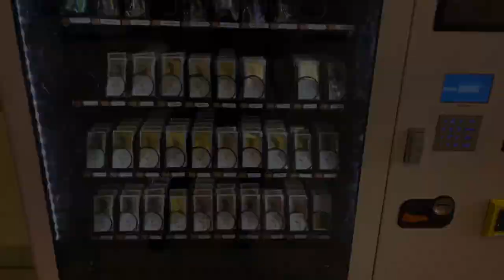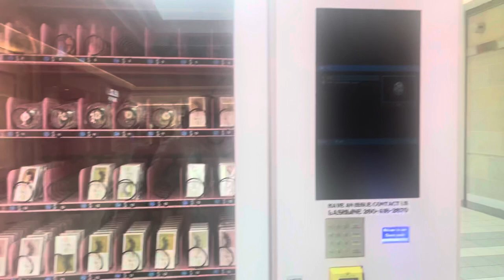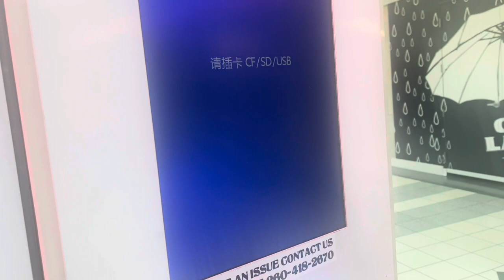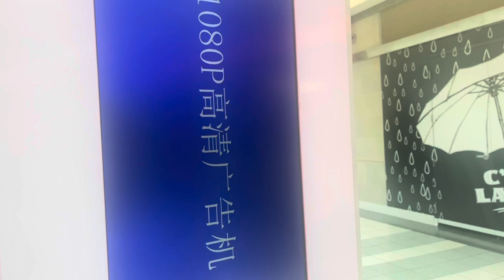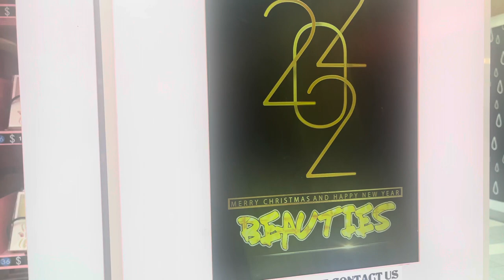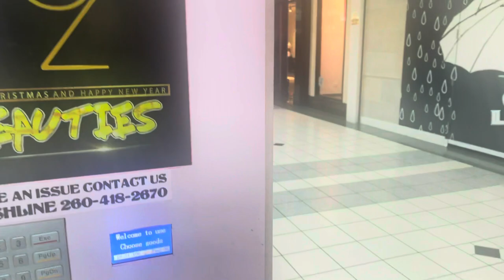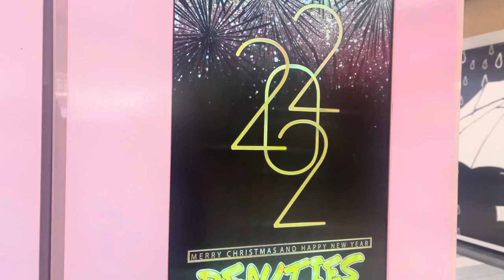Flying back in town to check on both beauty vending locations + How to fix vending screen tutorial!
I just got back in town to check on both Beauty Vending machine locations! However there was a issue and I had to fix my beauty Vending LCD screen at the Glenbrook Mall location and you all can watch how I am able to do that!
In addition to that you can also get your own videos produced for your machine below. ￼

Want to start beauty vending?? Book your 1 on 1 here!

BeMinkedBeauty on Facebook
@BeMinkedBeauty  on Instagram
@MsBritneyC on Twitter
@KaeChiari on snapchat

About Me
As I stated my name is Britney Humphrey and I am 27 years old. I have a beautiful daughter by the name of Paige Amora (go follow her) who is my everything! (Make sure yall go Check out her children's boutique @AmorasChildrenBoutique on fb and instagram!)
I am the owner of Be Minked Beauty a eyelash and beauty brand I started at the end of 2018 when I hit rock bottom and shaved all of my hair off! I was already selling wigs and needed a way to expand my brand and what better way than eyelashes, after all I didn't have any hair. So this is where I begin my journey to finding myself and as a result, I've been helping other young ladies do the same.

Send topics to this email!!!